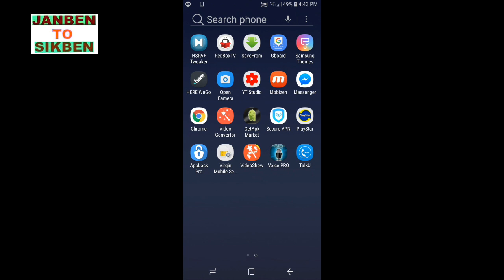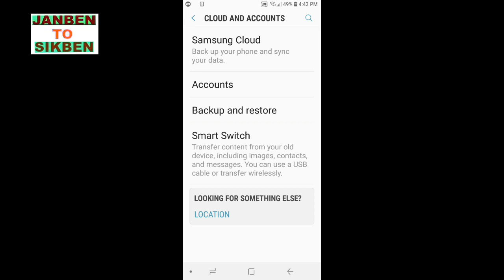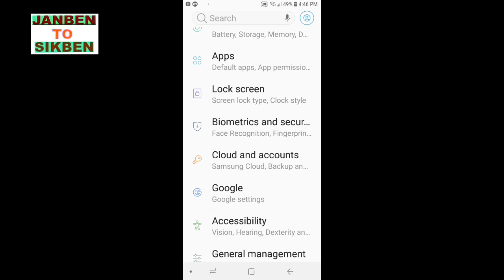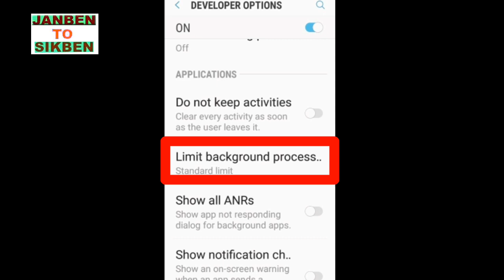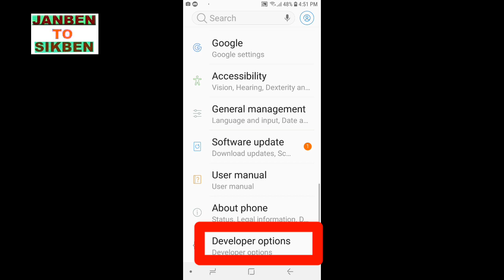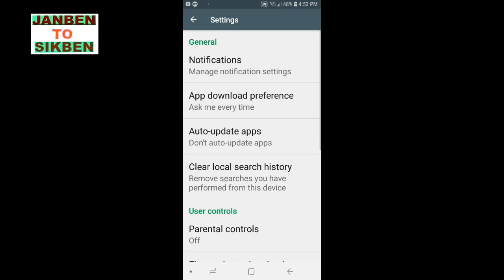বার বার মোবাইল ফোন হ্যাং হচ্ছে? এক মিনিটে সমাধান করুন।Mobile phone hanging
সবাইকে স্বাগতম জানিয়ে শুরু করছি ।আশা করি প্রত্যেকের ভাল আছেন ।বন্ধুরা আমরা প্রত্যেকে এন্ড্রয়েড মোবাইল ফোন ইউজ করি। কিন্তু মাঝে মধ্যে মোবাইল হ্যাং হয়ে যায় ।যা আমাদের জন্য অনেক বড় প্রবলেম সৃষ্টি করে ।সেই সমস্যা থেকে কিভাবে বাঁচবেন ।আজকের ভিডিওতে সেটি তুলে ধরা হলো। আসা করছি ভিডিওটি সকলের ভালো লাগবে ।ধন্যবাদ সবাইকে।